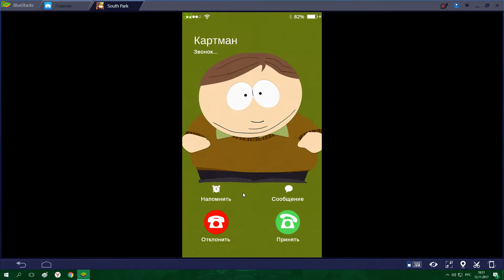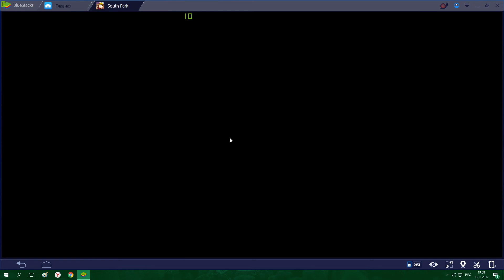South Park: Phone Destroyer™ # 1